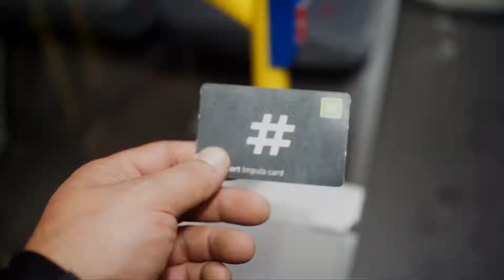couple of days in norway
Simply go somewhere and have fun.